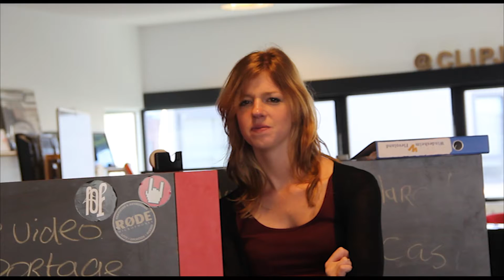Behind the scenes met Vliegenmepper Productions!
Vandaag hadden wij een project voor "A room of my own". Het was aan ons om 4 emoties en ongeveer 15 activiteiten vast te leggen. Bekijk hier hoe dat er aan toe ging ;)